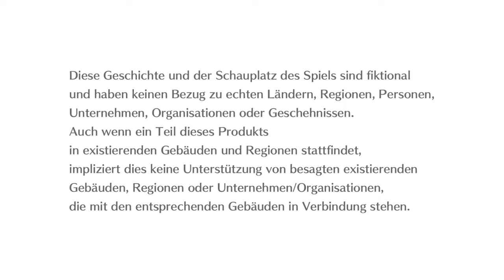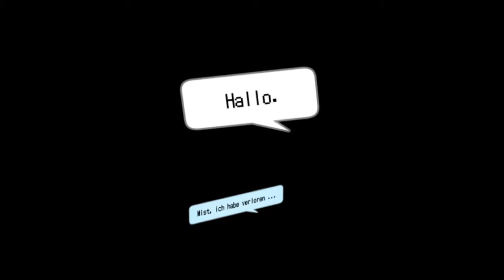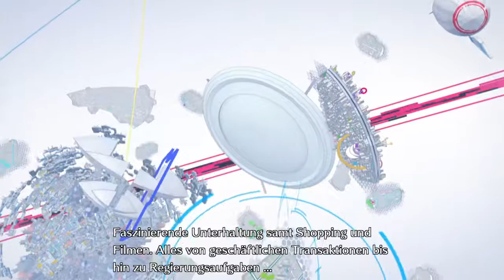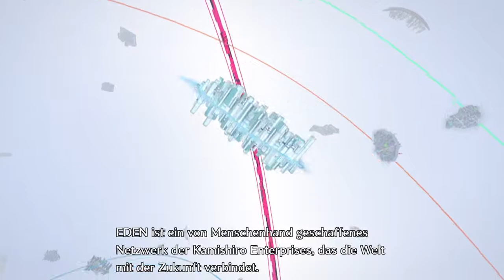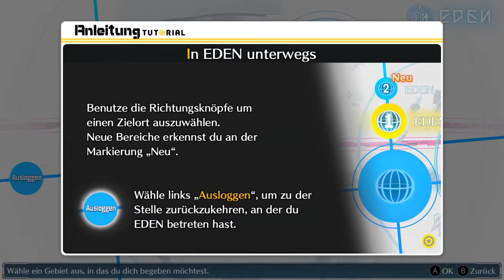Digimon Story Cyber Sleuth 01